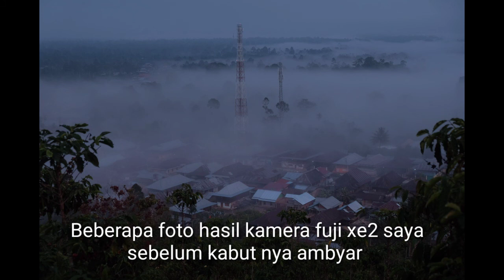PUNCAK KOBES | MENIKMATI KABUT PAGI DARI PUNCAK KUTA BESI BATU BRAK LAMPUNG BARAT | WISATA KABUT